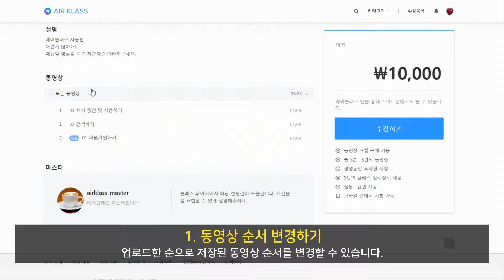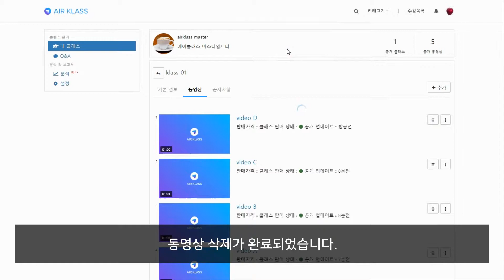[에어클래스 사용법-마스터편] 동영상,클래스 관리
한 클래스 내에서 동영상 순서를 바꾸고 싶으신가요?
삭제하고 싶은 동영상이 있으신가요?
'콘텐츠 관리' 페이지에서 간편하게 동영상 순서 변경/삭제를 하실 수 있습니다.
이 동영상을 통해 클래스를 관리하는 방법을 익혀 보세요!

(음원 정보)
Title: Ukulele Bells
Artist: HookSounds